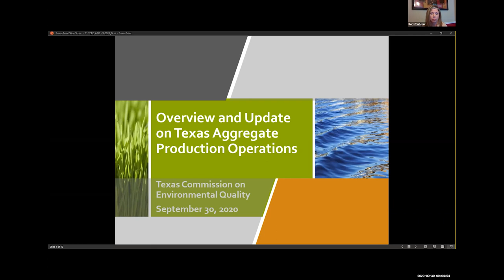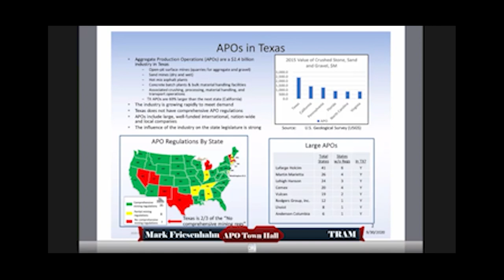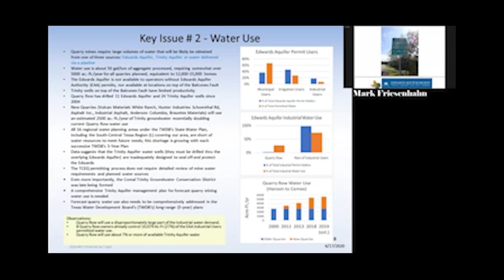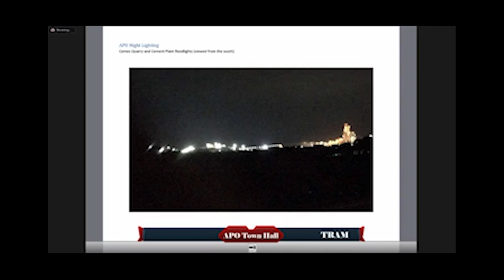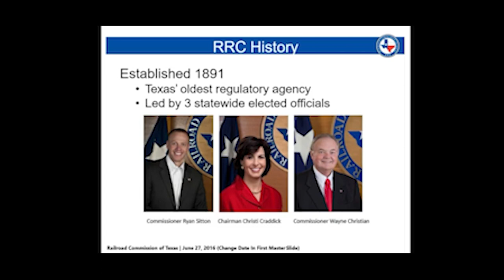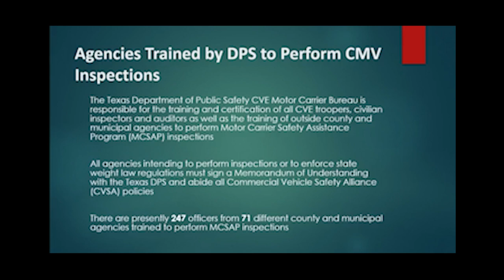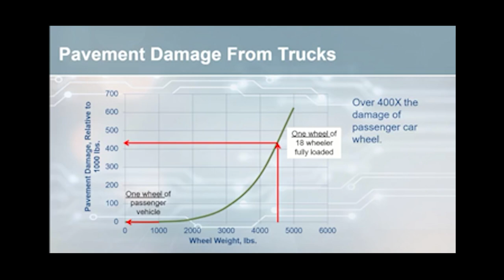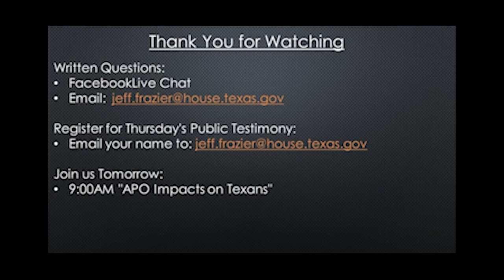APO Town Hall Day 2 Impact of the APO Industry on Texas Communities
For day 2 of our three day town hall on the impact of Aggregate Production Operations (APOs) on Texas, we looked at how the industry impacts surrounding communities.

We heard from community groups, state agencies, and universities to put together a better picture on the costs that surrounding communities pay for being near the engine of our state's economic growth, and what we are currently doing to mitigate those costs.

1. TCEQ – Susan Jablonski & Beryl Thatcher
2. TRAM – Mark Friesenhahn
3. TRAM – Keith Randolph
4. TRAM – Don Everingham
5. TRAM – Mark Friesenhahn
6. TRAM – John Oliver
7. TRAM – Dr. Bill Dupre
8. TRAM – Mark Friesenhahn
9. TRAM – Don Everingham
10. TRAM – Mark Friesenhahn
11. City of Marble Falls – Mike Hodge
12. City of Doublehorn – Mayor Cathy Serano
13. Burnet County – Judge James Oakley
14. Williamson County - Commissioner Cynthia Long
15. Texas Railroad Commission – Dr. Brent Elliott
16. DPS – Major Chris Nordloh
17. TXDoT – Michael Lee
18. Texas A&M Transportation Institute – Dr. David Newcomb
19. Texas State Demographer – Dr. Lloyd Potter